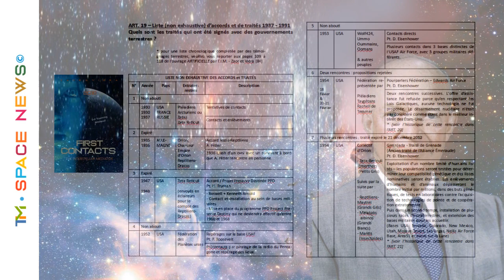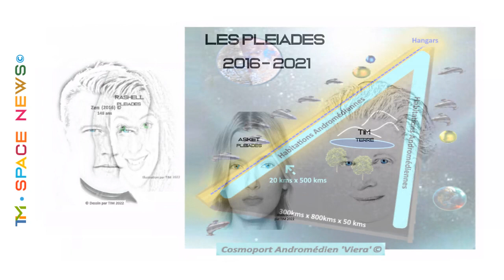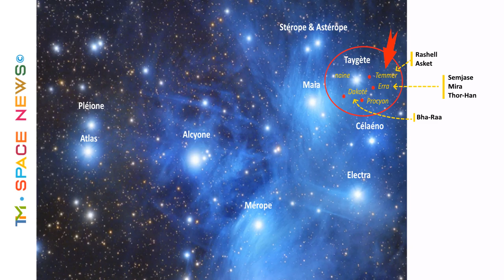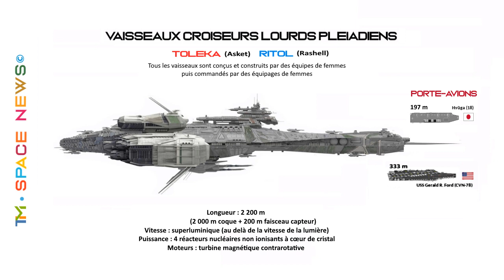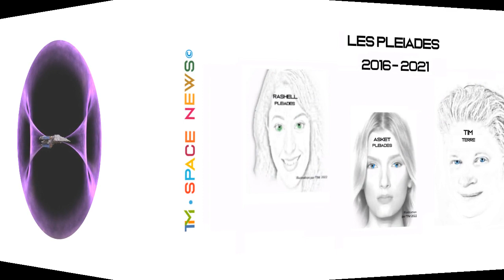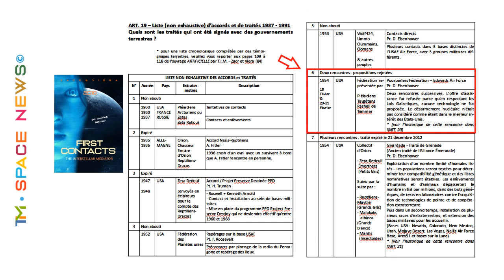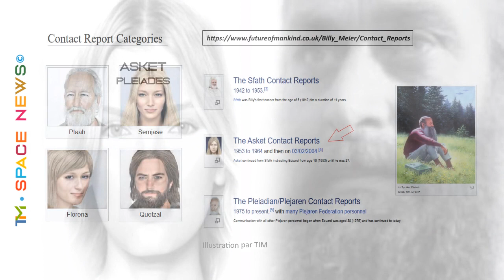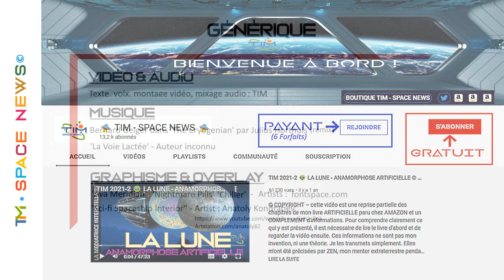TIM 2022-105 👽 SPACE NEWS👽 FEMMES EXTRATERRESTRES... 2 CELEBRES PLEIADIENNES ©